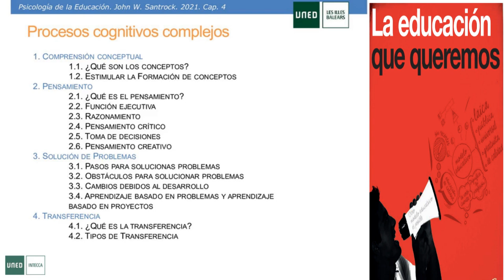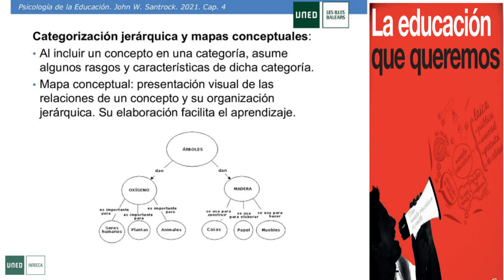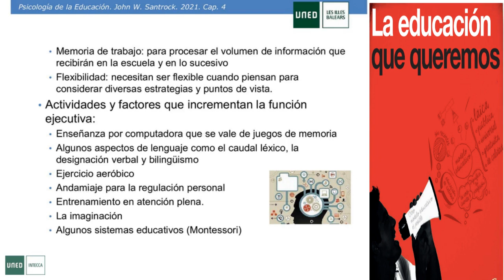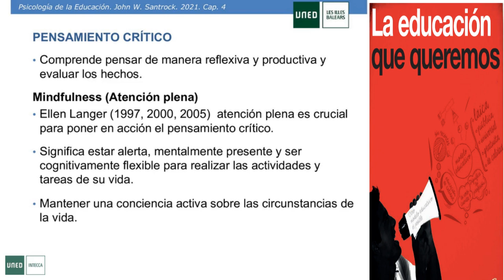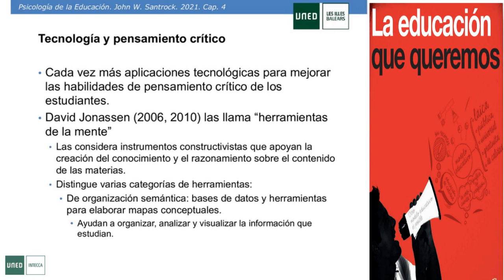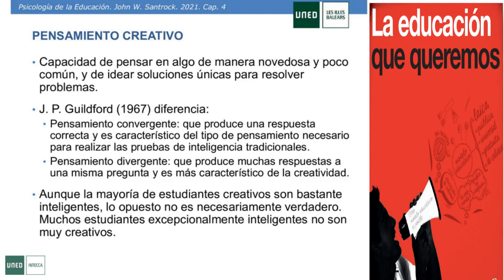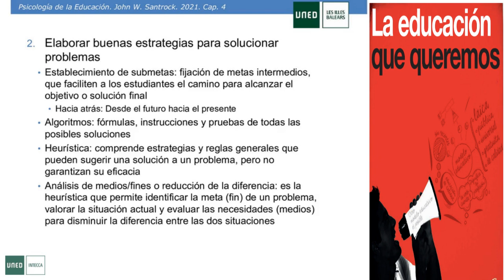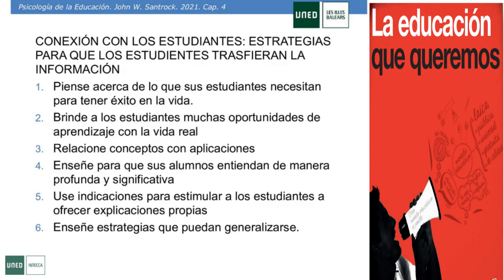Procesos cognitivos complejos